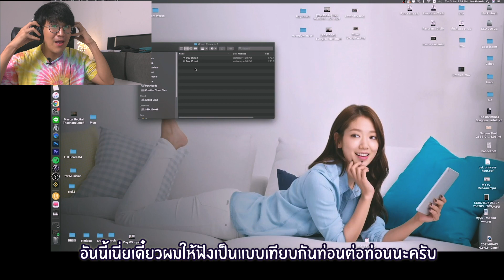หยุดซ้อมดนตรี 1 เดือน...กลับมาเป่าไม่ได้ !? | studidoh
Created, Edited:
studidoh

Music I performed:
Wolfgang Amadeus Mozart:
Horn Concerto No. 3 in E flat, K. 447 - 1st. Allegro

Reed Mathis - Good Morning!

Contents of this Video:
[0:00] Opening
[1:32] Pert 1 - Practicing Session
[5:18] Part 2 - 5 days Conclusion
[11:04] Ending